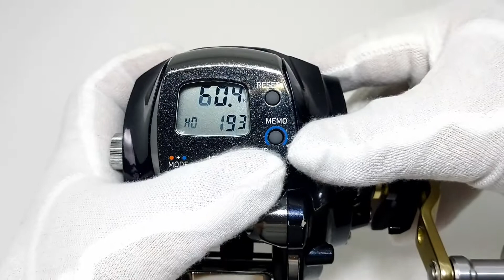DAIWA LEOBRITZ 300J (60.4K 193H)